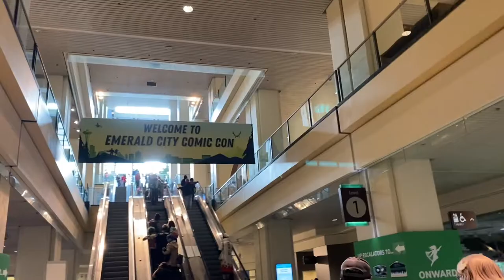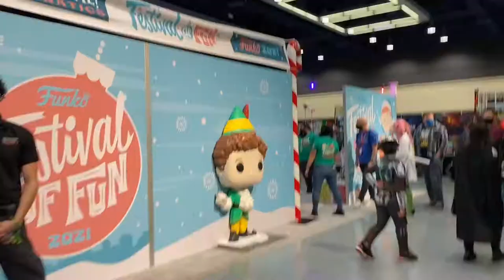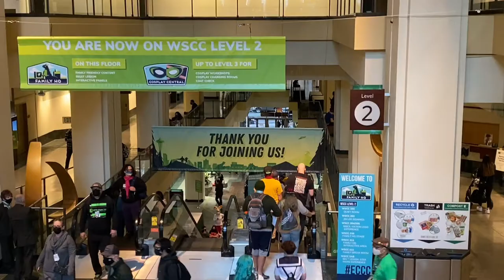Day at the Emerald City Comic-Con (ECCC)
Join us at the Emerald City Comic Convention (ECCC) to celebrate comic and pop-culture fandom!  It was my first time there of which I begrudgingly took my daughter and her friends.  Surprisingly it was fun and I didn't realize how popular these conventions are with young and old alike...it's inspiring me to want to attend the next one and cosplay!

Satin Pajamas in "Pink Leopard" - Banana Republic Factory...